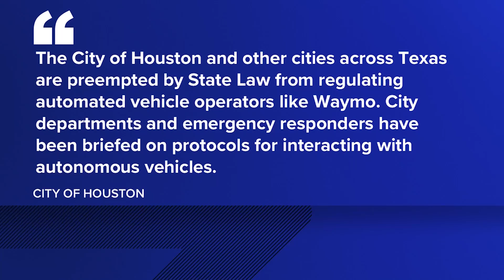Waymo set to roll out fully autonomous driving in Houston: What it means for our city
Waymo is bringing fully autonomous, self-driving cars to Houston. Operations are set to launch in the coming weeks ahead of opening rides to the public next year.